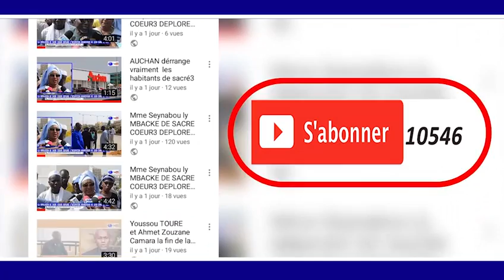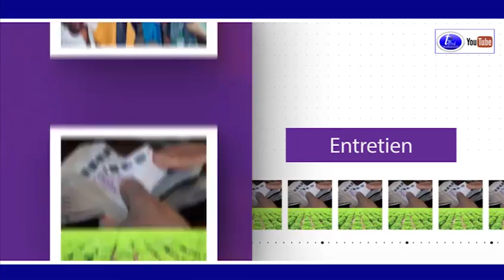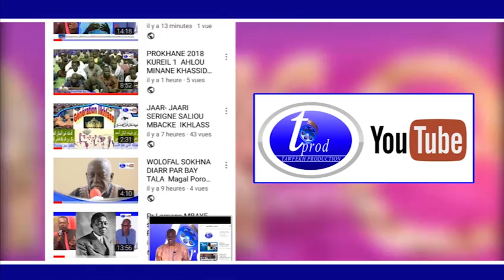NTRETIENT avec Thierno Amadou SY PDT du Mouvement AA YESSO